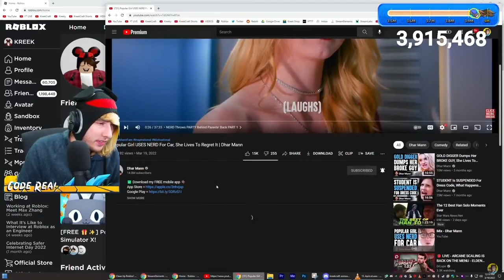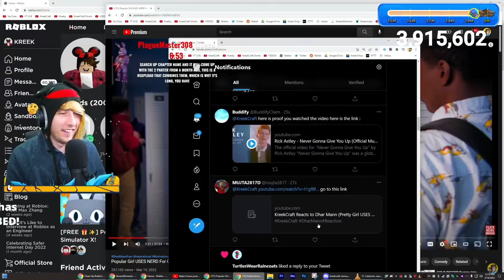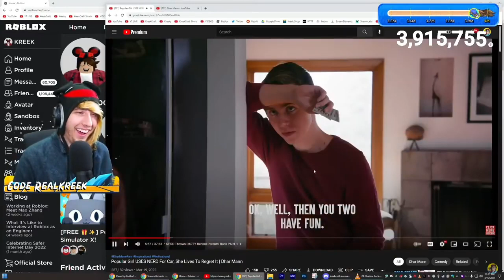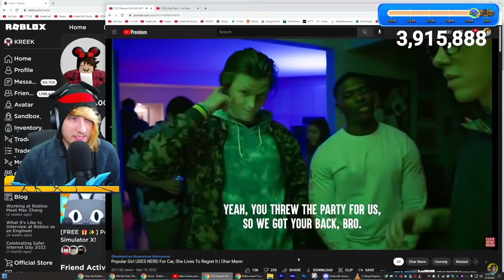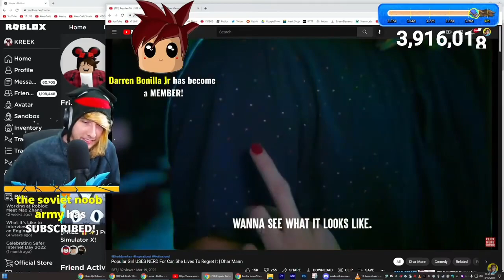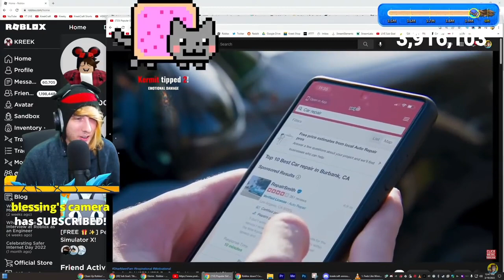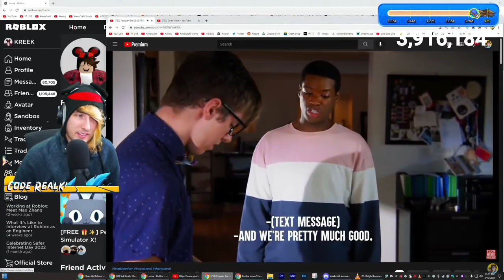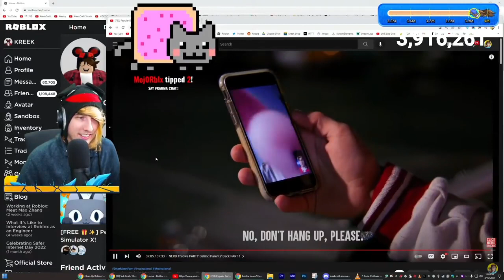KreekCraft Reacts to Dhar Mann - Popular Girl USES NERD For Car, She Lives To Regret It